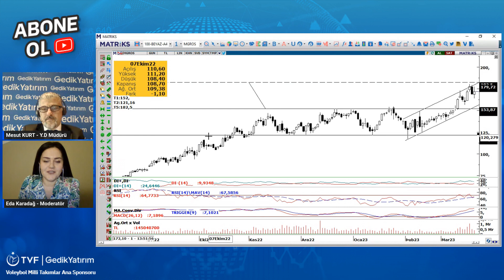Günün Hisse Analizi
Yatırım Danışmanlığı Müdürümüz Mesut Kurt, Yatırım Danışmanlığı Müdür Yardımcımız Eda Karadağ’ın moderatörlüğünde MGROS hissesini canlı yayında değerlendiriyor.

🎁 Siz de Gedik Yatırım Hızlı Hesap uygulamamız ile dakikalar içinde yatırım hesabınızı açın, piyasa verilerine 6 ay boyunca anlık ve ücretsiz erişim sağlayın.

📌 Popüler Yayınlar 👇🏻